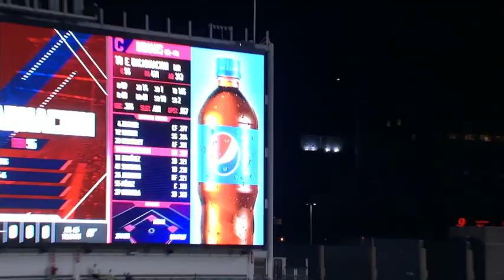Dodgers dominate, Britton makes history in July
The Dodgers are the first team to 70 wins in the Majors and Zach Britton converts the most consecutive AL save opportunities since 1969